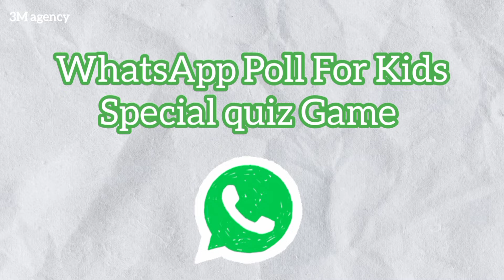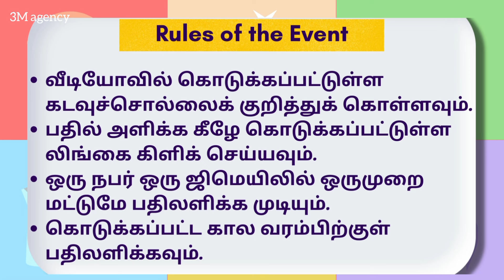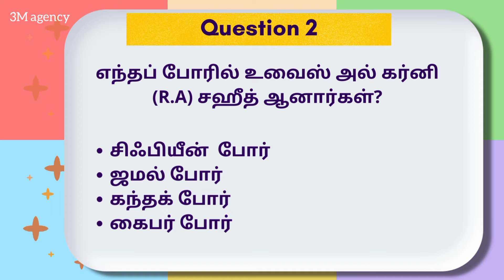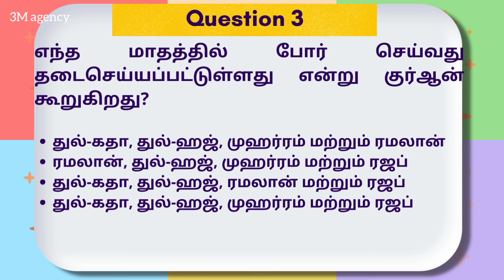ரமலான் வினாடிவினா 2024 பிறை - 6 | Ramadan Quiz 2024 Day - 6 ☪️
Quiz update link

3M agency product link

Ramanand quiz day - 1

WELCOME TO .3M AGENCY HOME ORGANIZING GROUPS products.Keep connected for more exclusive home organizing,smart kitchen gadget,baking items,baby products,kids play items,cleaning accessories,fashion accessories like bags, clutches,sling bags,Rose Gold Jewllerys,smart electronic Gadgets and more and more.Include us  in your prayer for our successful business .Follow link to join our Whatsapp Group